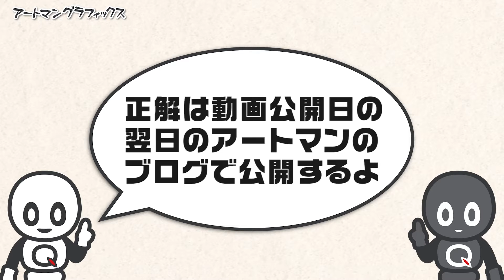江戸時代からの伝統判じ絵クイズ 新ArtmanQuiz #1116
江戸時代から続く判じ絵をモチーフにしたクイズです。

YamazakiMediaMix Co.,Ltd.